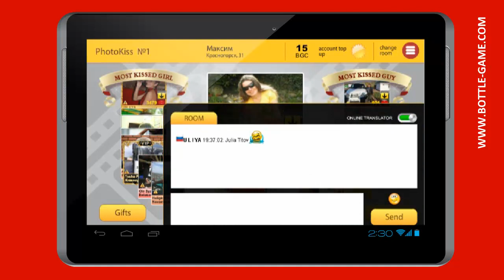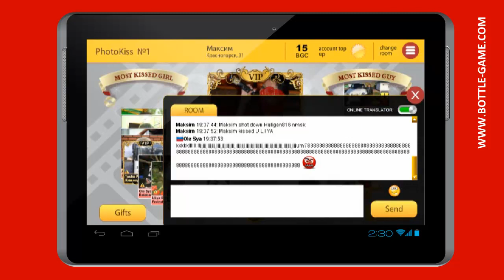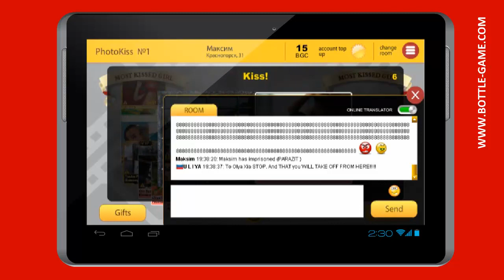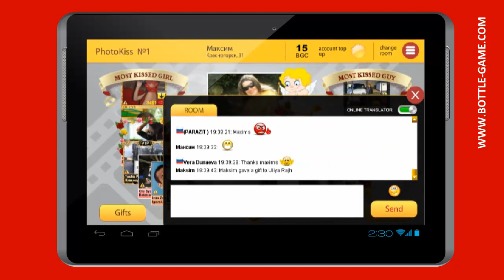Spin The Bottle - BottleGame for android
Spin the Bottle - online!!!

Now the popular BottleGame Fotokiss app is available on your smartphone.

PhotoKiss chat room - is a long awaited app of a famous BottleGame multi-user video chat!
Based on the "Spin the Bottle" game the application allows you to play, meet new people, chat, flirt, date, share interests and have fun together.

Have fun like never before: spin the bottle and get as many kisses as you can, make new friends, meet new people, chat, cheeky flirt and fall in love!

Enjoy your time in our chat community where you can play -spin the bottle-, chat using common and private chats, show your affection with virtual gifts, defeat your rivals by playing evil yet hilarious pranks on them.

Join us! More than 2 mln people are already in the game!
Install now and we guarantee you only positive emotions, lots of fun, hot kisses and awesome people!

Full version of BottleGame multi-user video chat is available soon.